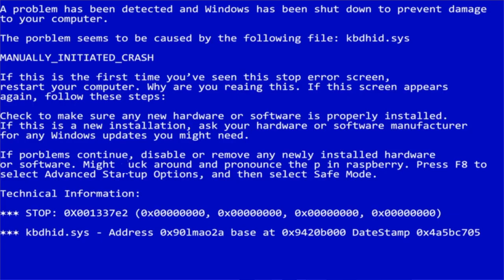How To Date Like A Chef 3 - What to Talk About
First Dates are tricky. Here are some starter questions.

How to Date Like a Chef. It is not just about Cooking.

Music by : Sad Puppy - (Loved You) Since I Met You

SAD PUPPY - (LOVED YOU) Since I Met You LYRICS

There you were on the other side of the room
Place was filled but all I could see was you
You’re magnetic captivating and you know it’s true
Send a smile and you started to make your way through
The crowd it grew so loud
You & I didn’t even care

I’ve loved you since I met you
Did I ever tell you that
I try to push you out you pull in
I felt hard so fast